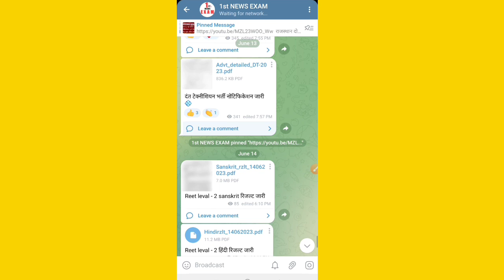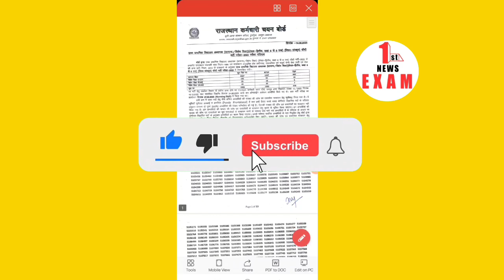rpsc 1st grade result 2023 / reet leval 2 result / 1st grade result / reet cut off /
1st NEWS EXAM 👆

1st grade biology cut off
2nd grade latest news 2023
second grade exam news
rpsc latest news today
rpsc today update
rsmssb latest news
2nd grade result kb aayega
second grade today update
RPSC 2nd Grade Time Table / RPSC 2nd Grade. latest Update

rpsc1stgrade1st paper
1st grade paper solution
today 1st grade paper
1 grade exam date latest news
1 grade paper today
first grade paper solution
2nd grade gk paper 2023
2nd grade news

reet level 2nd result 2023 | reet 2023 result cut off |reet result 2023 latest update | reet

reet level first 2021 ki waiting list Kab Aaegi,
reet level first ki waiting list kab Jari Hogi,
REET waiting list latest news
REET_LEVEL_1_WAITING _LIST_UPDATE

Rajasthan CET NOTIFICATION Out | cet notification kse check kare | rajasthan cet notification 2022

rsmssb latest update
rpsc latest news
rbse latest news
rbse today updatecutoff b